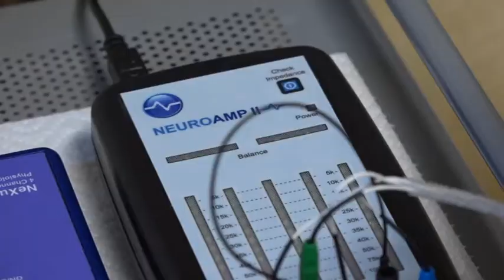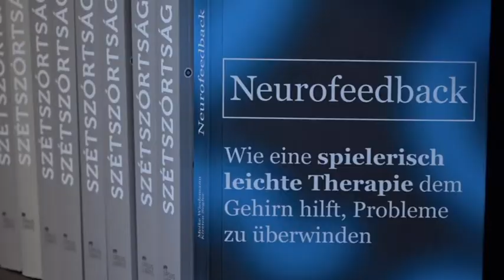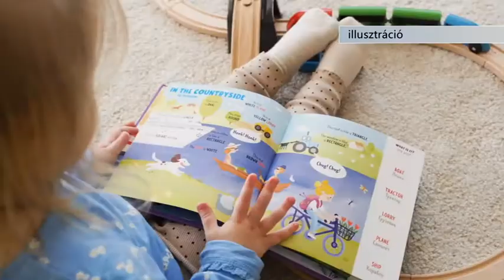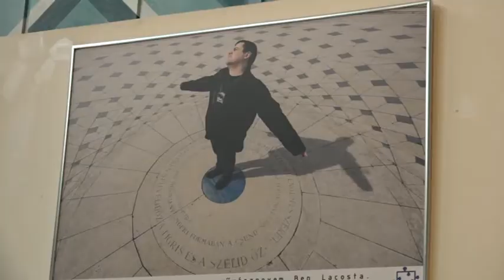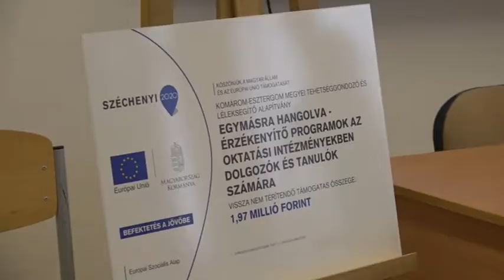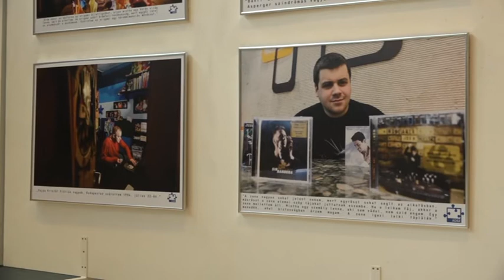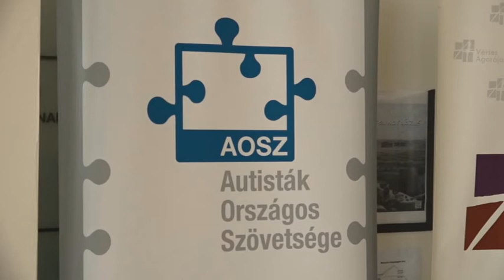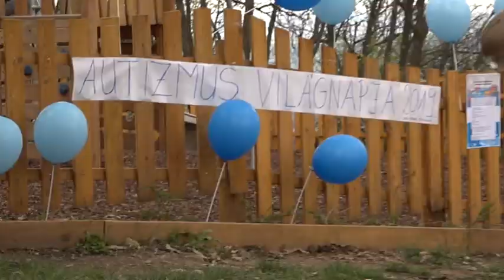Szívügyünk, Bicske (2021.02.04)